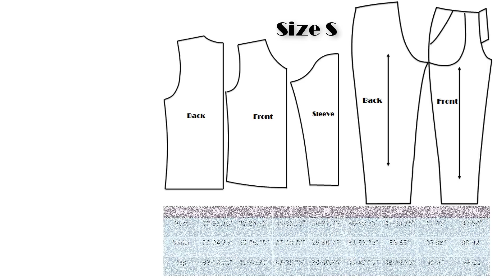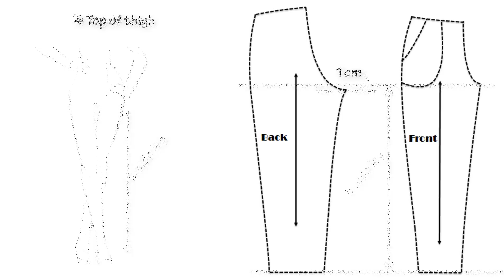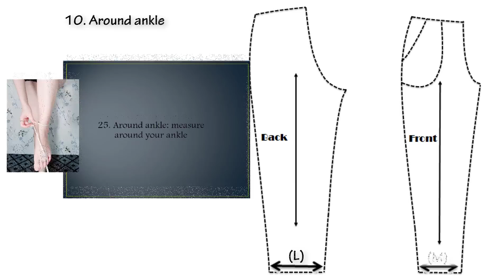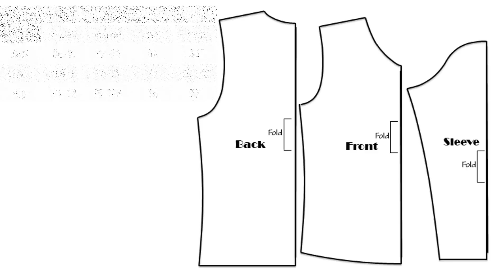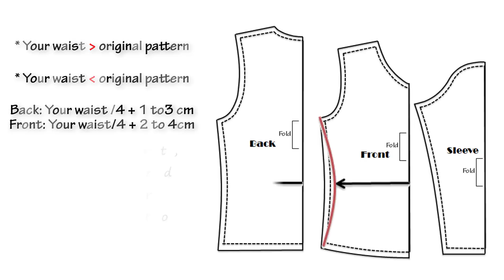How To Fix Sewing Patterns To Fit Your Body | Zoe DIY